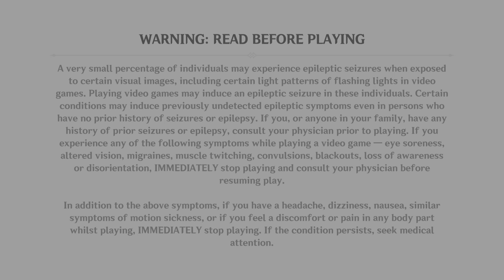Genshin Impact A story about Akane Sato 6 season part 9